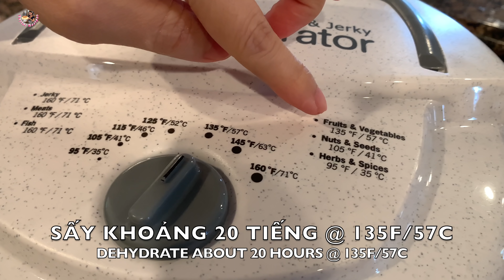Mứt Rau Câu - Cách Làm Kẹo Mứt Rau Câu Rất Giòn Dẻo Món Ngon Cho Ngày Tết - Agar Agar Jelly Candy.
Chào Các Bạn, hôm nay Taylor hướng dẫn làm kẹo/mứt rau câu, công thức hết sức là đơn giản và là món tráng miệng rất là ngon cho ngày tết. Các bạn vui lòng xem video để biết về nguyên liệu và cách kẹo mứt rau câu.  Cảm ơn các bạn nhiều! Love, Taylor Recipes!❤️❤️
Kẹo/Mứt Rau Câu - Agar Agar Jelly Candy
-2 gói rau câu giòn hiệu Agar Agar 25g mỗi gói - 2 bags x25g Agar Agar
-2 gói x10g rau câu deo - 2 bags x 10g Jelly Powder
-2L/8 cúp nước lọc - 2L/8 cups filtered water
-2kg đường - 2kg sugar
-100ml nước lá cẩm - 100ml magenta juice
-100ml nước lá dứa - 100ml pandan juice
-100ml nước mảng cầu gai - 100ml Soursop juice
-100ml nước chan dây - 100ml passion fruit juice
-100ml nước củ dền - 100ml beet juice
-1 muỗng canh gừng bâm - 1 tbsp minced ginger

Sấy rau câu khoảng 20 tiếng @ 135F/57C - Dehydrate about 20 hours @ 135F/57C

Bấm vào link bên dưới để mua máy xấy trái cây Check this out: NESCO FD-75A, Snackmaster Pro Food Dehydrator, Gray

++ Cách Làm Rau Câu Cà Phê Sữa Rất Đơn Giản Giòn Không Tách Lớp Và Rất Ngon - Agar Coffee Coconut Jelly
++ Cách Làm Bánh Ướt Bằng Chảo Đơn Giản Bánh Trắng Mịn Mềm Dẻo Và Ngon Có 1 0 2 - Steamed Rice  Rolls
++ Bánh Bèo Chén - Vài Bí Quyết Pha Bột Để Làm Bánh Bèo Trắng Dẻo Dai Mềm Và Không Hôi Mùi Bột - Taylor